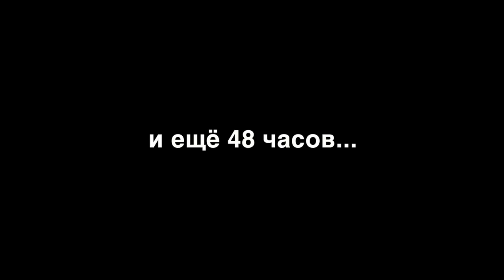Знакомство с Meizu EP52 - беспроводная спортивная стерео Bluetooth-гарнитура. РАСПАКОВКА